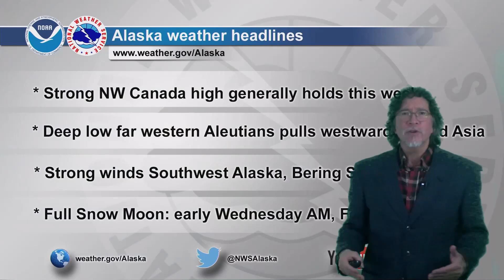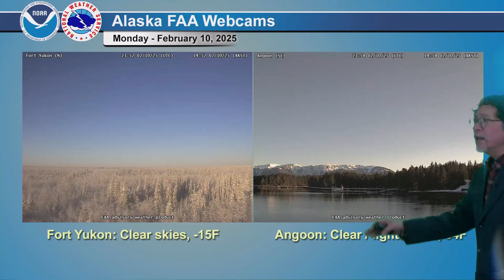February 10, 2025 - Alaska Weather